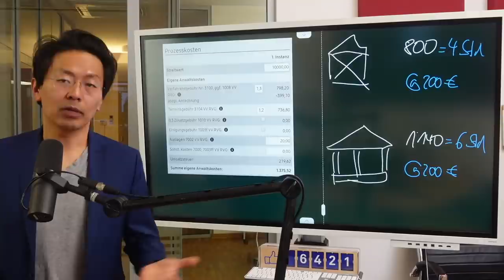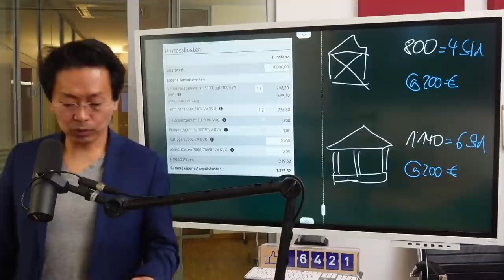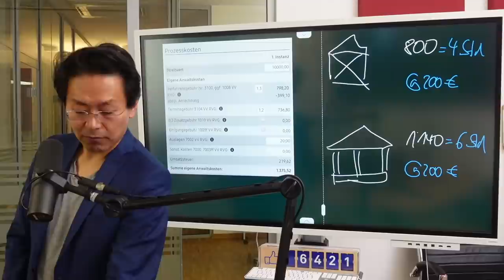Anwalt engagiert sich nicht? Könnte am Abrechnungsmodus liegen.